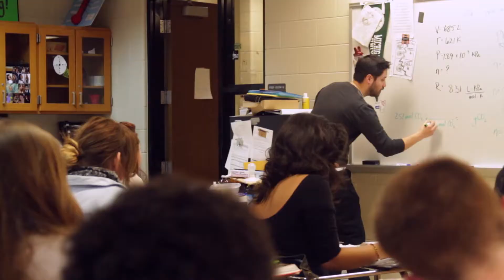We Are Grand Blanc